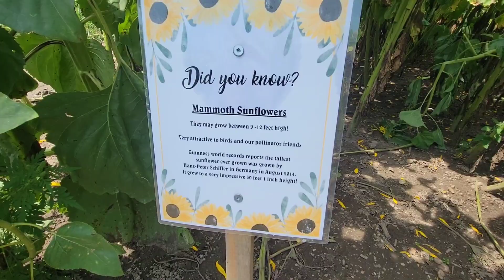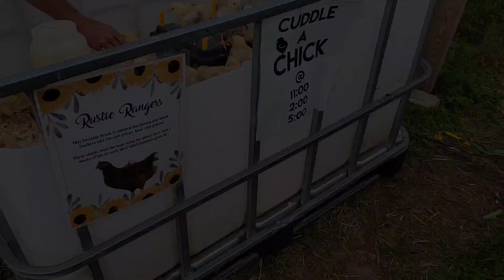August 19, 2023